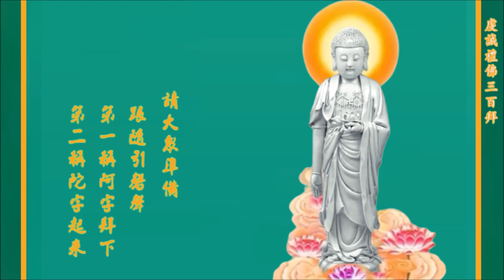虔誠禮佛 300拜